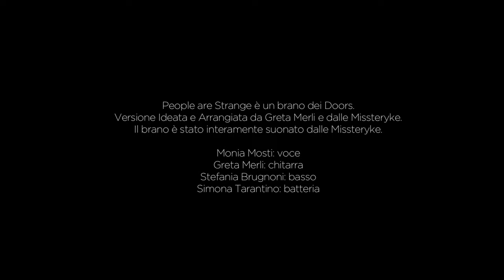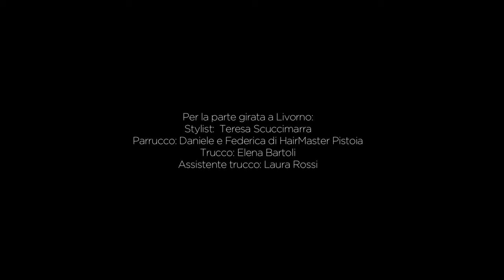The Doors - People are strange Cover by MISSTERYKE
Le Missteryke affrontano la sfida di arrangiare un pezzo di storia del rock. Grazie all'aiuto del regista Matteo Tortora ne esce un video-racconto che cerca di descrivere gli aspetti senza tempo di questo brano.

Le Missteryke sono:
Monia Mosti (voce)
Greta Merli (chitarra)
Stefania Brugnoni (basso)
Simona Tarantino (batteria.

Credits:
Regista e videomaker: MATTEO TORTORA
Attrici: ELISA BUONOMO e MELISSA TAGLIAFRASCHI
Trucco: ELENA BARTOLI
Assistente trucco: LAURA ROSSI
Trucco: TERESA LUONGO (per la parte girata a Firenze)
Parrucco: DANIELE e FEDERICA di "HAIRMASTER PISTOIA"
Stylist: TERESA SCUCCIMARRA
Location: PERCORSI MUSICALI - LIVORNO
Audio: registrato da DANIELE PISTOCCHI
presso lo studio PERCORSI MUSICALI - Livorno

Si ringraziano tutte le comparse:

Caterina Piccioli, Giacomo Santoro ed i figli Simone e Matteo.
Rosa Gonzales ed il figlio Cristian.
Paolo Grisu, Rossana Apicella ed il figlio Xavier.